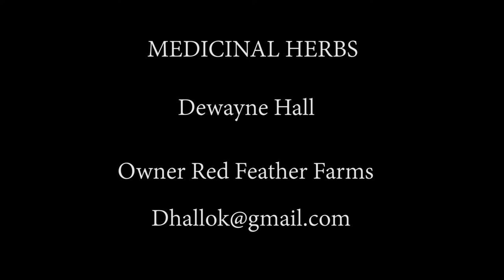Medicinal Herbs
Dewayne Hall of Red Feather Farms Teaches how to find and use Medicinal Herbs at the Great American Homestead Expo in 2021. Dewayne Hall has years of training and experience in Medicinal Herbs